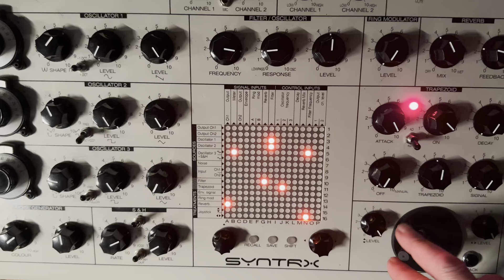Late night Syntrx blooping snippet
Late night Syntrx blooping. Totally internal, no external input or control.